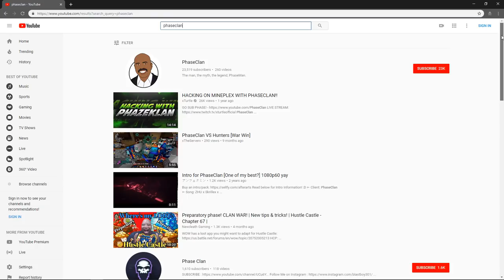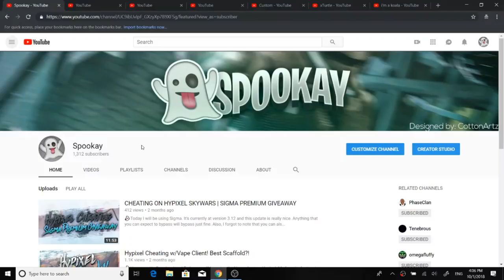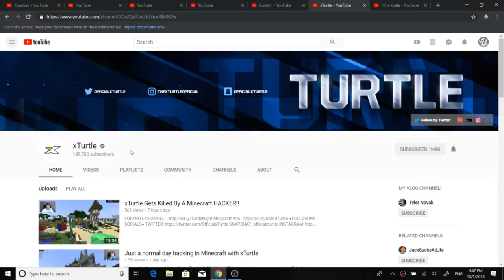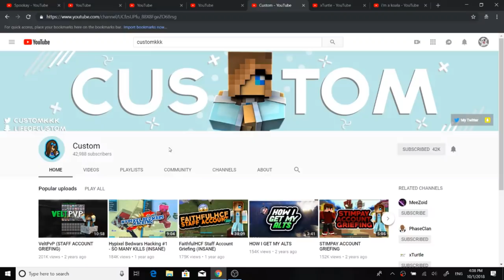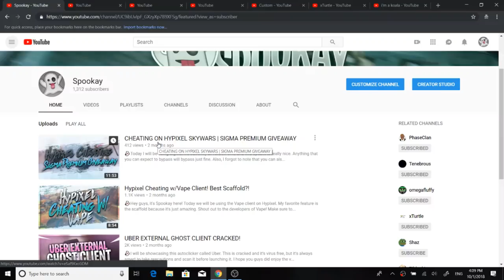RIP Minecraft Cheating Community | YouTubers Terminated?!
👻This is a very unforunte for the whole Minecraft cheating community as three big YouTubers has gotten their chanel terminated. Please show some love and check out their channel...

►Buy the undetectable Crypt Ghost Client for $40 or u gay